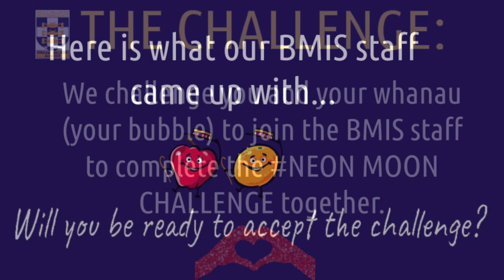Bruce McLaren Intermediate's Community Challenge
We have set a challenge to our Bruce McLaren Intermediate parents, caregivers and students to join the BMIS staff to complete the NEON MOON CHALLENGE.  Something fun to bring us all together in Lockdown Alert Level 3 and to end our term.